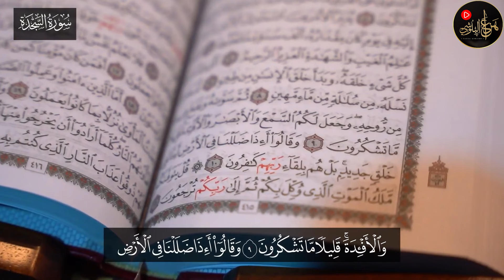تلاوات رمضانية 1443 || سورة السجدة كاملة || القارئ هزاع البلوشي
قتاة قناة هزاع البلوشي مباشر
◀ تابعني على الإنستقرام :
ــــــــــــــــــــــــــــــ­ـــــــــــــــــــــــــــــــ­ـ
ــــــــــــــــــــــــــــــ­ـــــــــــــــــــــــــــــــ­ـ
 تدرون متى تنزل المغفرة.
سورة السجدة سورة مكية، ماعدا الآيات (16: 20) فمدنية، من المثاني، آياتها 30، وترتيبها في المصحف 32، في الجزء الحادي والعشرين، نزلت بعد سورة المؤمنون، بدأت بحروف مقطعة ﴿الم ١﴾ [السجدة:1]، وبها سجدة في الآية (15).

التسمية
سُميت «سورة السجدة» لما ذكر تعالى فيها من أوصاف المؤمنين الذين إذا سمعوا آيات القران العظيم ﴿خروا سجدا وسبحوا بحمد ربهم وهم لا يستكبرون﴾ [السجدة:15]. وقال البقاعي: «واسمها السجدة منطبق على ذلك بما دعت إليه آيتها من الإخبات وترك الاستكبار».

مقاصد السورة ومحاورها
قال البقاعي «مقصودها إنذار الكفار بهذا الكتاب السار للأبرار بدخول الجنة والنجاة من النار» ومن مقاصد السورة ما ذكره سيد قطب في ظلال القرآن: مقصد إثبات الوحي وصدق الرسول ﷺ في التبليغ عن رب العالمين، ومقصد قضية الألوهية وصفتها: صفة الخلق، وصفة التدبير، وصفة الإحسان، وصفة الإنعام، وصفة العلم. وصفة الرحمة. وكلها مذكورة في سياق آيات الخلق والتكوين. ومقصد البعث والمصير ومن ثم يعرض مشهدا من مشاهد القيامة: ﴿إذ المجرمون ناكسو رءوسهم عند ربهم﴾ [السجدة:12] يعلنون يقينهم بالآخرة ويقينهم بالحق الذي جاءتهم به الدعوة.

أسباب النزول
أسباب نزول الآية (16): عن أنس بن مالك: أن هذه الآية نزلت في انتظار الصلاة التي تدعى العتمة أي صلاة العشاء. رواه الترمذي وابن أبي حاتم.

وعن معاذ بن جبل: «أن رسول الله قال له، ألا أدلك على أبواب الخير ؟ الصوم جنة، والصدقة تطفئ الخطيئة، وصلاة الرجل في جوف الليل، ثم قرأ رسول الله ﴿تتجافى جنوبهم﴾ [السجدة:16] … إلى ﴿يعملون﴾ [السجدة:17].». رواه الترمذي والنسائي وابن ماجه.

فضل السورة
روى البخاري وغيره عن أبي هريرة قال: «كان رسول الله يقرأ في الفجر يوم الجمعة ﴿الم تنزيل﴾ "السجدة" و﴿هل أتى على الإنسان﴾ [الإنسان:1].».
عن جابر بن عبد الله قال: «كان النبي لا ينام حتى يقرأ ﴿الم تنزيل﴾ "السجدة" و﴿تبارك الذي بيده الملك﴾ …».
عن المسيب بن رافع أن النبي قال: «﴿الم تنزيل﴾ تجيء لها جناحان يوم القيامة تُظِلُّ صاحبها وتقول لا سبيل عليه لا سبيل عليه.».